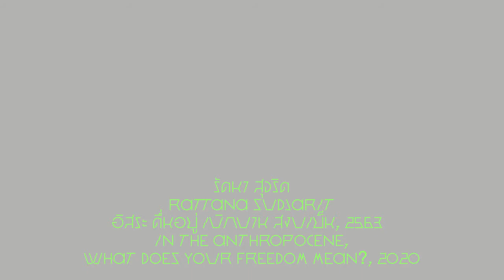Artist: รัตนา สุจริต_EARLY YEARS PROJECT 5 (2020)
EARLY YEARS PROJECT #5 by MILLCON: 20/20 ‘เปลี่ยน’ Fluidity of Change
ศิลปิน: รัตนา สุจริต
ผลงาน: อิสระ ตื่นอยู่ เบิกบาน สงบเย็น, 2563

วิถีการเกษตรแบบดั้งเดิมถูกแทนที่ด้วยวิถีการเกษตรเชิงอุตสาหกรรม หรืออยู่ภายใต้อุดมการณ์ทุนนิยมโดยสิ้นเชิง แม้ว่าวันนี้อาชีพเกษตรกรจะยังคงมีบทบาทสำคัญ ทว่าวิถีปฏิบัติแบบเรียบง่ายกำลังเปลี่ยนแปลงไปตามกระแสสังคมร่วมสมัยและความเจริญก้าวหน้าของโลกยุคใหม่ หรือยุคมนุษย์ครองโลก (Anthropocene) ซึ่งมนุษย์เป็นผู้ขับเคลื่อนการเปลี่ยนแปลงและพยายามเอาชนะธรรมชาติ ดังจะเห็นได้จากการแปรสภาพพื้นที่การเกษตรเป็นอาคารสูง หรือการสร้าง “แสงเทียม” ทดแทนแสงธรรมชาติ เช่น ไฟปลูกต้นไม้ (LED Grow Light) สิ่งเหล่านี้เป็นผลพวงจากปัญหาสภาพภูมิอากาศและสามารถช่วยทำการเกษตรบนพื้นที่จำกัดได้ ประเด็นนี้สะท้อนให้เห็น “สิ่งแวดล้อมหรือสิ่งมีชีวิตที่ถูกกำกับ” ซึ่งเติบโตภายใต้กรอบแห่งการควบคุม ที่ไร้ซึ่งอิสรภาพ เพื่อกระตุ้นจิตสำนึกของทุกคนให้ตระหนักถึงการเปลี่ยนแปลงจากสังคมเกษตรกรรมสู่สังคมแห่งนวัตกรรมและเทคโนโลยี โดยนำวิทยาการมาปรับใช้อย่างสมดุลสู่การอยู่ร่วมกันอย่างมีความสุข

Artist: Rattana Sudjarit
Title: In the Anthropocene, What does your freedom mean?, 2020

The once simplistic agricultural life has been replaced by industrialized or capitalized agriculture. Although agriculture plays an important role in our economy, the practice of traditional agriculture is undergoing changes following the trends of contemporary society, economic growth and technological advancement. In other words, it’s the epoch of Anthropocene, where humans reign supreme, free to make changes and attempt to control nature. These changes result in the human workforce being replaced with artificial creations that, although facilitating humankind, adversely affects areas where the environment is concerned. Agricultural patches are converted into tall skyscrapers, encroaching on and exploiting the environment. We even saw an attempt to create artificial light, a novel innovation made to replace natural sunlight, such as LED Grow Light, as a result of climate changes. These artificial creations help to enable agriculture within limited areas. Yet, they reflect the new world’s way of life, in which “environment and living things” are strictly controlled and completely bereft of freedom. This phenomenal movement creates social awareness and echoes a transition from an agricultural society to an innovative and technological society where we question whether life balance is achieved through technologies or whether there is peaceful co-existence between nature and sustainable uses of advanced technology.

รู้จักกับผลงานของทั้ง 8 ศิลปินใน EARLY YEARS PROJECT #5
Meet the artists from EYP#5

Today - 7 June 2020
At Main Gallery on 9th Floor, BACC
Bangkok Art and Culture Centre